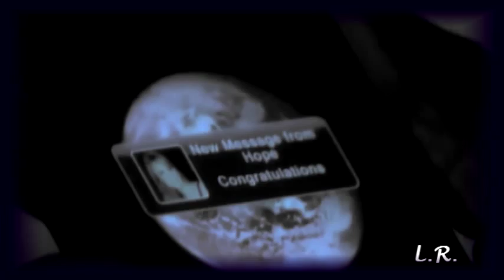Steffy and Liam: "Always On Your Side"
Fan Video re-visiting "Steam".  For enjoyment and remembrance of the past couple.